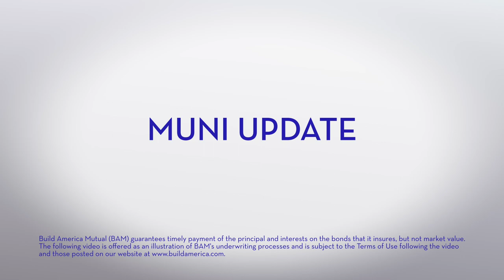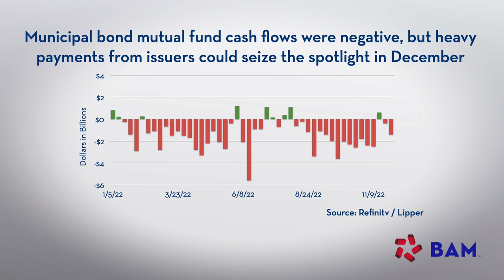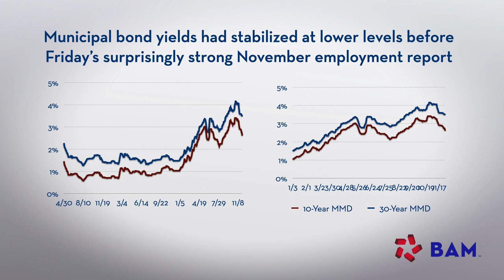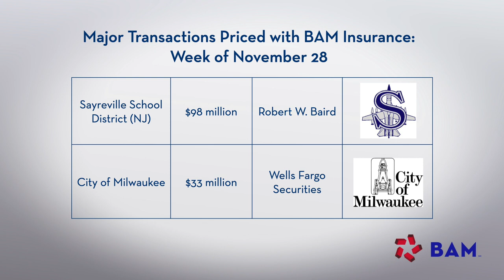Yields Rise After Strong Jobs Report; BAM Weekly Update, 12/2/22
Bond investors were caught off guard by the stronger-than-expected November employment and wages report. Yields moved higher in response to expectations that the Fed will have more work to do to control inflation. BAM insured more than $200 million of new issues on the week, led by $98 million for the Sayreville (NJ) School District.